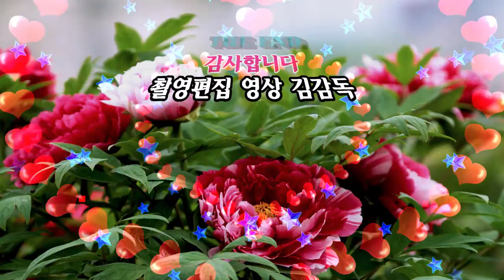가수 한명준/부메랑사랑/2회 황악산가요축제/HIT 엔터테인먼트/영상김감독